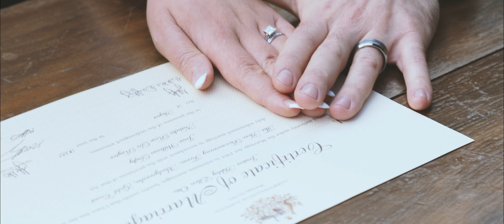Jesse & Natalie Wedding Video - GH5ii & Sony FX30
This gorgeous vintage inspired wedding video was shot on both the GH5ii and Sony FX30. Using a vintage style edit this movie is a beautiful representation of a gorgeous wedding held at the The Acre Boomerang on the Gold Coast.